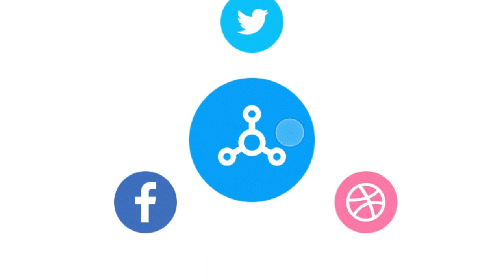Nana Kwame Ampadu's Son takes his daddy's job, performs at Kojo Antwi Late Dad 40 days